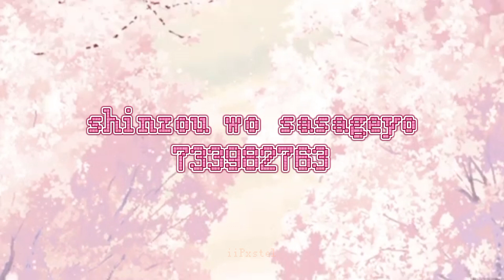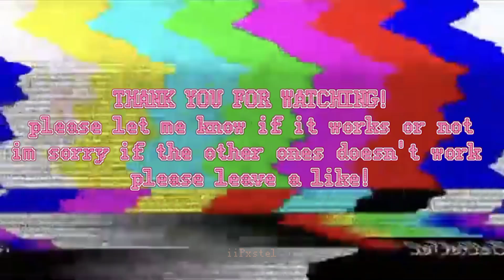✨Roblox Songs Id Codes!✨ ° anime roblox ID's ° tiktok roblox ID's (2021) | iiPxstel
𝙝𝙞 𝙞𝙢 𝗶𝗶𝗣𝘅𝘀𝘁𝗲𝗹!♡︎

                     ꕥ- 𝗖𝗛𝗔𝗥𝗜𝗦𝗦𝗕𝗔𝗬𝗟𝗢𝗖𝗢𝗡𝟮𝟬𝟬𝟴 -ꕥ
 (𝑌𝑂𝑈 𝐶𝐴𝑁 𝐽𝑂𝐼𝑁 𝑀𝐸 𝐴𝑁𝑌 𝑇𝐼𝑀𝐸 𝑊𝐻𝐸𝑁 𝐼𝑀 𝑃𝐿𝐴𝑌𝐼𝑁𝐺 ☺︎︎)

                                         _𝙛𝙧𝙞𝙚𝙣𝙙𝙨☕︎︎
                                            ♡︎𝙮𝙚𝙠𝙩𝙖
                                          ♡︎𝗮𝗻𝗴𝗲𝗹𝗮

-𝗶 𝘂𝘀𝗲 𝗶𝗻𝗦𝗵𝗼𝘁 𝗮𝗻𝗱 𝗞𝗶𝗻𝗲𝗺𝗮𝘀𝘁𝗲𝗿 𝗮𝗻𝗱 𝘀𝗼𝗺𝗲𝘁𝗶𝗺𝗲𝘀 𝗖𝗮𝗽 𝗖𝘂𝘁

𝙬𝙝𝙖𝙩 𝙖𝙥𝙥 𝙙𝙤 𝙮𝙤𝙪 𝙪𝙨𝙚 𝙩𝙤 𝙙𝙤 𝙮𝙤𝙪𝙧 𝙩𝙝𝙪𝙢𝙗𝙣𝙖𝙞𝙡?
-𝙞 𝙪𝙨𝙚 𝙋𝙞𝙘𝙨𝘼𝙧𝙩 シ

-𝙞 𝙪𝙨𝙚 𝙞𝙋𝙝𝙤𝙣𝙚 𝟲 𝙖𝙣𝙙 𝙩𝙤 𝙚𝙙𝙞𝙩 𝙢𝙮 𝙫𝙞𝙙𝙚𝙤𝙨!

-𝙨𝙤𝙧𝙧𝙮 𝙞 𝙘𝙖𝙣𝙩 𝙖𝙙𝙙 𝙖𝙣𝙮 𝙤𝙛 𝙮𝙤𝙪 𝙗𝙘 𝙩𝙝𝙚 𝙧𝙤𝙗𝙡𝙤𝙭 𝙛𝙧𝙞𝙚𝙣𝙙𝙨 𝙞𝙨 𝙤𝙣𝙡𝙮 𝙖𝙩 𝟮𝟬𝟬 𝙖𝙣𝙙 𝙞𝙩𝙨 𝙣𝙤𝙩 𝙛𝙖𝙞𝙧 𝙩𝙤 𝙢𝙮 𝙤𝙩𝙝𝙚𝙧 𝙛𝙖𝙣𝙨 𝙩𝙝𝙖𝙩 𝙞 𝙘𝙖𝙣𝙩 𝙖𝙙𝙙 𝙩𝙝𝙚𝙢 :(

-𝙛𝙤𝙧 𝙨𝙤𝙢𝙚 𝙡𝙪𝙘𝙠𝙮 𝙛𝙖𝙣𝙨 𝙞𝙨 𝙔𝙚𝙨 𝙗𝙘 𝙞 𝙢𝙞𝙜𝙝𝙩 𝙟𝙤𝙞𝙣 𝙩𝙝𝙚𝙞𝙧 𝙨𝙚𝙧𝙫𝙚𝙧 𝙞𝙣 𝙖𝙙𝙤𝙥𝙩 𝙢𝙚 𝙤𝙧 𝙩𝙤𝙝! 𝗯𝘂𝘁 𝘂 𝗰𝗮𝗻 𝗷𝗼𝗶𝗻 𝗺𝗲 𝗮𝗻𝘆𝘁𝗶𝗺𝗲 𝘁𝗵𝗮𝘁 𝗶𝗺 𝗽𝗹𝗮𝘆𝗶𝗻𝗴 𝗯𝗰 𝗲𝘃𝗲𝗿𝘆𝗼𝗻𝗲 𝗰𝗮𝗻 𝗷𝗼𝗶𝗻 𝗺𝗲 :𝗗!

𝙬𝙝𝙚𝙧𝙚 𝙙𝙤 𝙮𝙤𝙪 𝙡𝙞𝙫𝙚 / 𝙬𝙝𝙖𝙩 𝙘𝙤𝙪𝙣𝙩𝙧𝙮 ?
-𝙞 𝙡𝙞𝙫𝙚 𝙞𝙣 𝙥𝙝𝙞𝙡𝙞𝙥𝙥𝙞𝙣𝙚𝙨 𝙖𝙣𝙙 𝙞 𝙙𝙤 𝙩𝙖𝙡𝙠 𝙩𝙖𝙜𝙖𝙡𝙤𝙜
𝙞 𝙨𝙩𝙧𝙖𝙩𝙚𝙙 𝙨𝙥𝙚𝙖𝙠𝙞𝙣𝙜 𝙚𝙣𝙜𝙡𝙞𝙨𝙝 𝙖𝙡𝙤𝙩 𝙬𝙝𝙚𝙣 𝙞 𝙨𝙩𝙖𝙧𝙩𝙚𝙙 𝙔𝙏!

-𝙞 𝙙𝙤𝙣𝙩 𝙬𝙖𝙣𝙣𝙖 𝙧𝙚𝙫𝙚𝙖𝙡 𝙞𝙩 𝙗𝙪𝙩 𝙞𝙢 𝙗𝙚𝙩𝙬𝙚𝙚𝙣 10-15 シ

🔓5,700
🔐5,750
🔒5,780
🔒5,800
🔒5,820

-𝙞 𝙥𝙤𝙨𝙩 3/2/4 𝙖 𝙬𝙚𝙚𝙠!
-𝙞 𝙥𝙤𝙨𝙩 12𝘼.𝙈 𝙤𝙧 𝟭𝟮 𝗠.𝗡 𝙞𝙣 𝙥𝙝𝙞𝙡𝙞𝙥𝙥𝙞𝙣𝙚𝙨 𝙩𝙞𝙢𝙚!
( 𝗻𝗼𝘁 𝘀𝘂𝗿𝗲 ;-;)